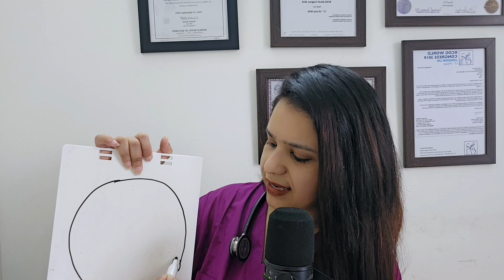How to get pregnant with blocked fallopian tubes? बंद ट्यूब में प्रेगनेंसी लाएं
How to conceive in blocked fallopian tube?
Can you get pregnant with blocked tubes?
How to check if tubes are blocked?
These are some of the questions answered in this video.
If tubes are blocked there are ways to open blocked tubes. Essentially there are two ways to conceive in blocked tubes. It includes IVF or test tube baby treatment and surgery to open blocked tubes.

Hello everyone,
I am Dr Nikita Banerjee, MBBS, MS, DNB, MRCOG2, FRM with over 10 years of experience in practice, training young doctors, as author and as an international speaker.